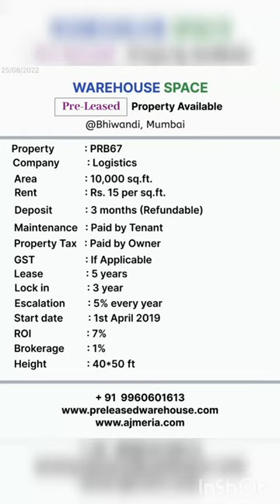10000 sq ft PRE LEASED WAREHOUSE PEB ON RESALE IN BHIWANDI MUMBAI INDIA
10000 sq ft PRE LEASED WAREHOUSE PEB ON RESALE IN BHIWANDI MUMBAI INDIA
Property Code : PRB67
Tenant : Logistics company
Area : 10000 sq ft
Rent : 15 per sq ft
Deposit : 3 months
Maintenance : paid by tenant
Property tax :paid by owner
GST : If applicable
Lease : 3 years
Lock in : 1
Escalation  : On request
Start date : 2022
ROI : 6% to 7%
BROKERAGE : 1%
Height : 40*50
This is Ajmeria from warehousespace, I can help you find warehouse matching for your requirement. please find below my details